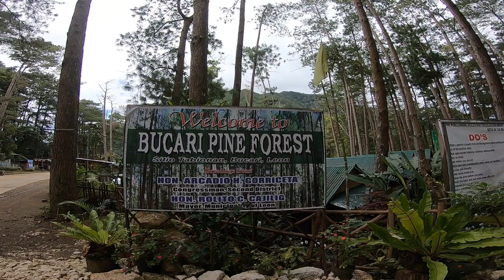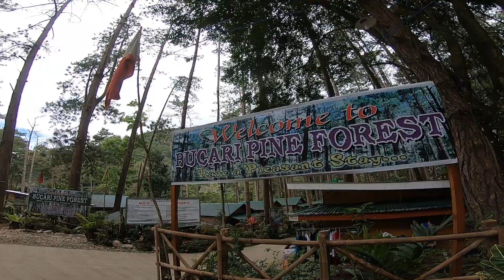DIY Trip | Bucari Forest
Iloilo DIY Trip 2018